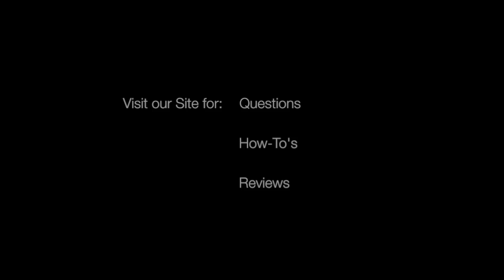MultiTasker SHOT 2013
Multitasker has some really useful tools coming out this year. A new version of their Multitasker tool which has everything you need for takedown and cleaning, Magpod for your mags and even a new knife/tool. Check this and more like it out